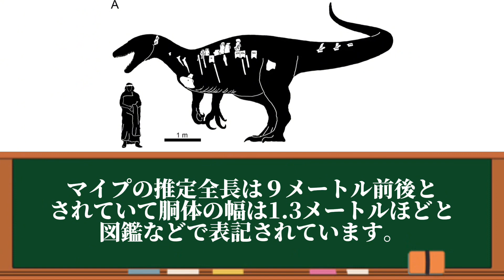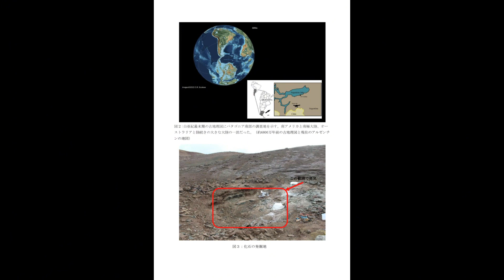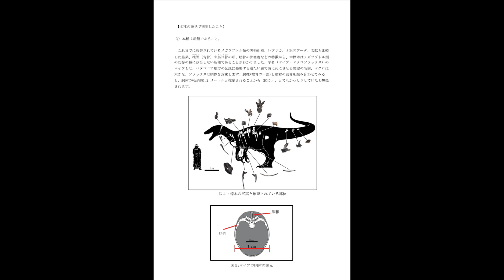【恐竜】南アメリカの覇者マイプ・マクロソラックスの解説！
皆さん2023年に放送されたNHKの動画を見ましたか？最近発見されたマイプやプエルタサウルスなどがCGの世界で蘇っていましたね！

そこでリクエストも兼ねて今回はマイプ・マクロソラックスについて解説していきました！

是非他の動画も見てみて下さい！